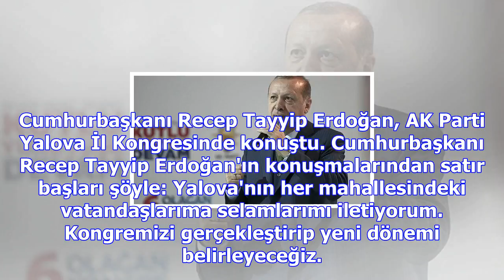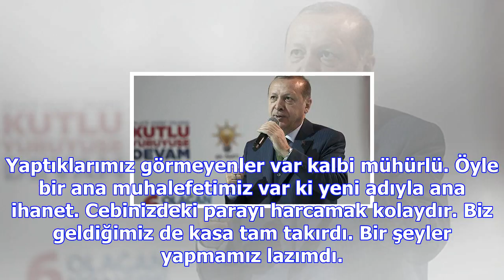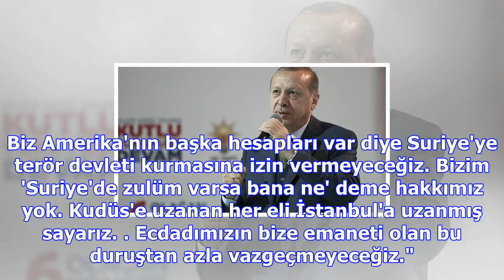Erdoğan'dan kılıçdaroğlu'na sert sözler.. 'gün yaklaşıyor, yargıda hesabını vereceksin'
Cumhurbaşkanı Recep Tayyip Erdoğan, AK Parti Yalova İl Kongresinde konuştu. Cumhurbaşkanı Recep Tayy...